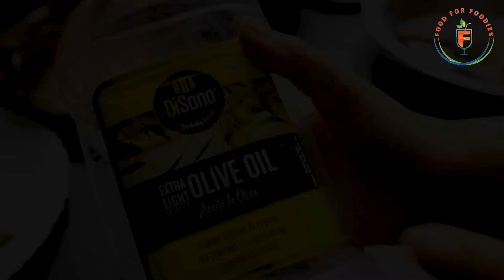5 Easy Breakfast recipes - to keep your family healthy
Hi,
Thanks for Visiting my channel. we have expertise  in meal planning and Tiffin. Hope we are able to help you !
Do leave an impression :)
Much Love

Products used in the video:
1. AGARO HONEY COMB KADHAI
2. DISANO OLIVE OIL

Recipes shown in the video:
1. Moong Dal Dry: 1:19
2. Mooli Ke paranthe:  4:38
3. Dal ke Fare: 8:43
4. Chooda Matar / Poha Matar: 15:55
5. Bajre Ka Dhebra: 19:27

What all I used in my Video!
0. Mini Chopper
1. Futura Nonstick Pan (No Induction)
2. Futura Nonstick Pan ( with Induction)
3. Futura Nonstick Tawa
4. Hawkins Steel Pressure Cooker:
5. Hawkins Black Pressure Cooker
6. Hawkins Kadhai:
7. Spice Box:
8. Prestige Non Stick Pan with glass lid:
9. Oddy Uniwrap
10. Oddy Ecobake
11. Philps Induction Cook Top:
12. Water/ Curd Lotta Vessel:
13. Water Bottles
14. Lunch Boxes
15. Glass Boxes
16. Glass Bowls
17. My Gas Cook Top
18. My Tripod
19. My Mic
20. My Camera
21. Light I love
2. Looking for Breakfast Options ?

About Me : Hello, I am Ritika. I am Engineer + MBA by qualification. I love making videos & my love for food landed me here !
My recipes are authentic and no fail( please watch carefully ), I try to cover smallest bit here so that you don't face any issue while replicating them.
My recipes are kid''s friendly and made up of simple ingredients. I try to balance nutrition & taste at the same time.
Hope to see you more often.
Love
Ritika